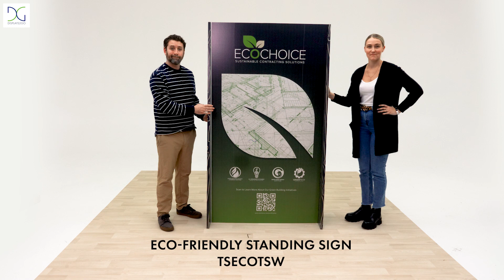How to Set Up a Standing Cardboard Sign | Product Assembly | Displays2go®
Install a standing cardboard sign at your next trade show with this step-by-step tutorial from Displays2go. Custom print the 100% recyclable fiberboard standup sign to promote your brand at your next event. All sustainable trade show booth displays ship flat and are designed, printed and manufactured in the United States.

Follow the instructions in the video for a successful assembly.

0:02 Step 1: Lift up sign & attach (1) side panel using the screws & wing nuts (top 2 holes only)
0:11 Step 2: Repeat on side 2
0:17 Step 3: Insert center base support & secure in final hole in each side panel with included screws & wing nuts